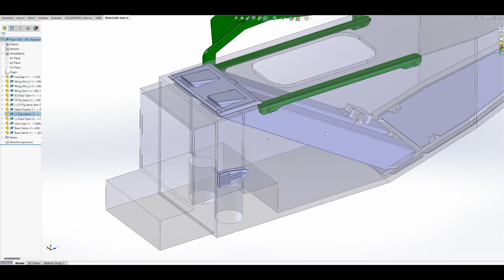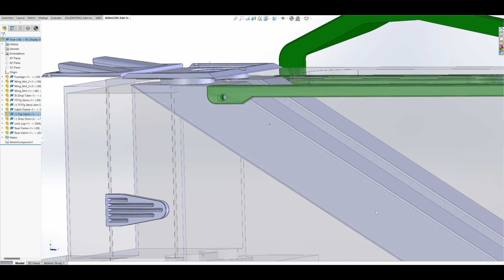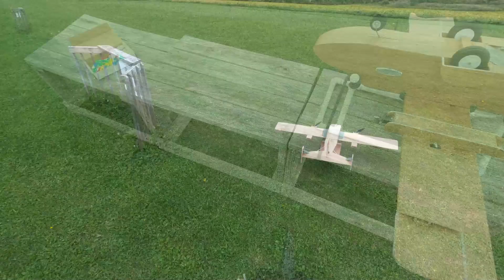Flite Test Guinea Pig build with parachute drop and chase footage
An overview of the Flite Test Guinea Pig with a mod description for the drop assembly with some chase footage.